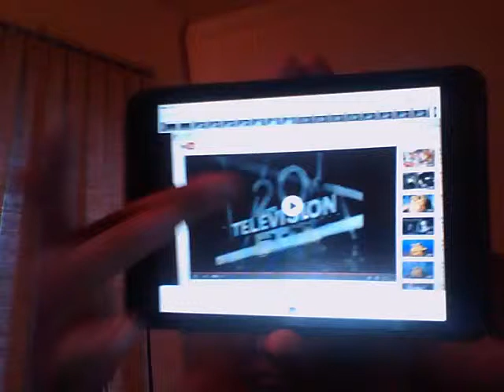20th Century Fox Television Logo 1960